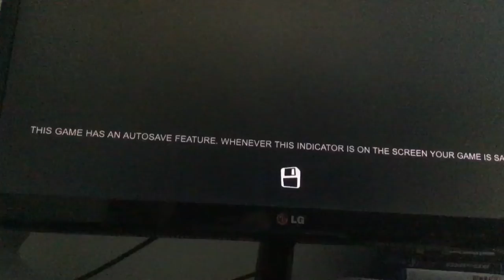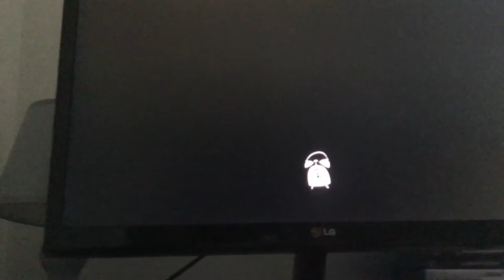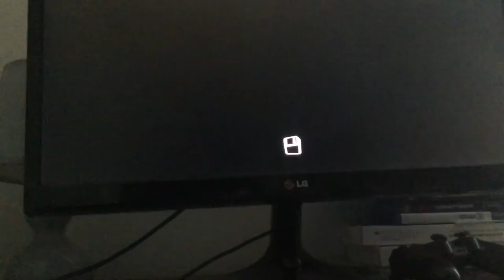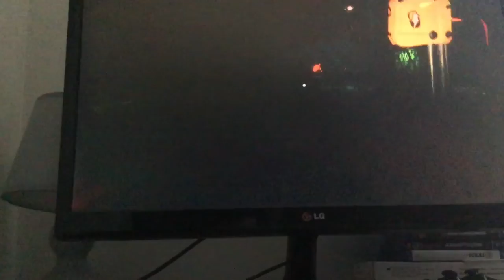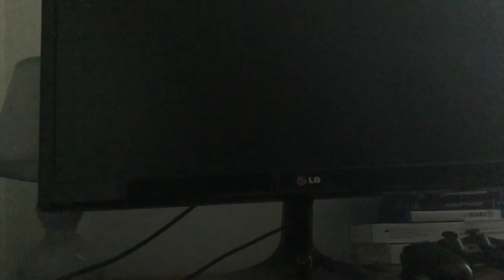Playing hello neighbor act 1 - 2 on PS4 gameplay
0:00 Intro 1:57 Act 1 Walkthrough 6:14 Act 1 Basement walkthrough 9:53 Outro